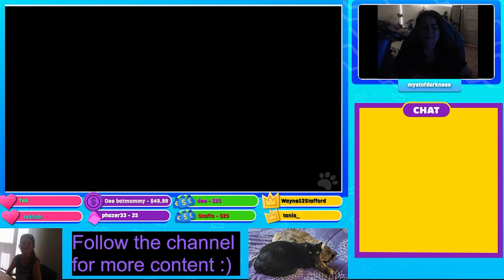Doing a LVL 200 Dungeon with a LVL 100 Character in Cat Quest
This cave was part of an achievement i wanted . The 2 highest caves went from being a lvl 99 cave to a lvl 200 cave . I didnt wanna level 100 extra levels just to get the achievement so i went in and kept trying to do this perfectly. My damage is good but since its 100 levels higher than me, i had to not get hit even once during it . They one shot kill me if they get a hit in or i step in a trap so it had to be done absolutely perfectly

✅ Send a tip directly on the video your enjoying by clicking the thanks button :)

😍 The Coolest Viewers of this channel 😎

🎮 JHC
🏍️ DizzyDragon667
🍺  Hopsnbarley
🦇 Dee Batmommy
🗡️ SystemMalphunction
🔮 Phazer
🎸 Staffo
❄️ MadxFusion
🥤 RickytheDeuce
🖼️ Dark Artist